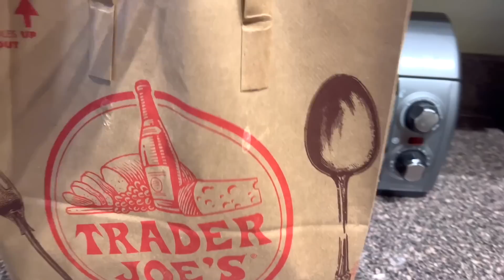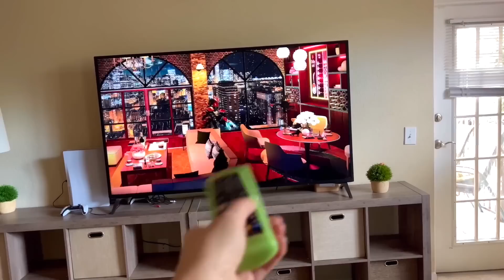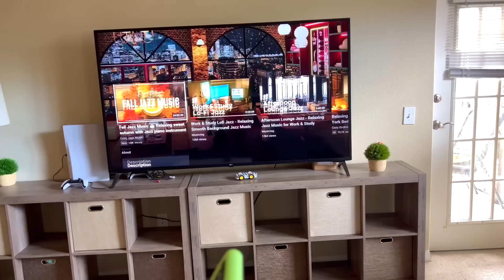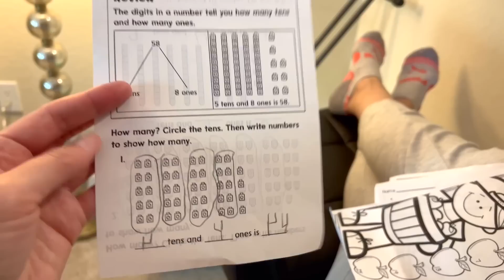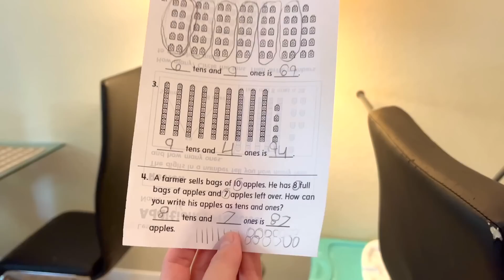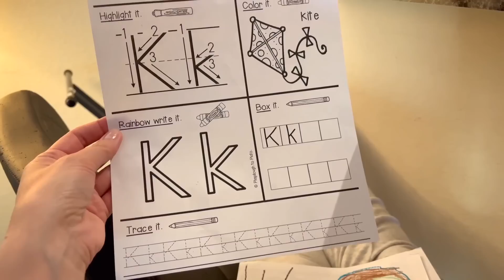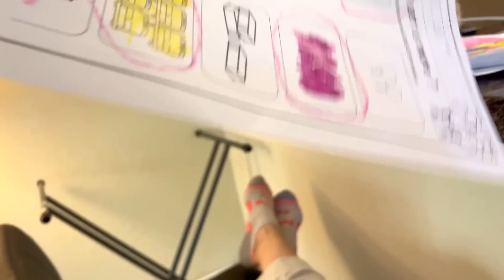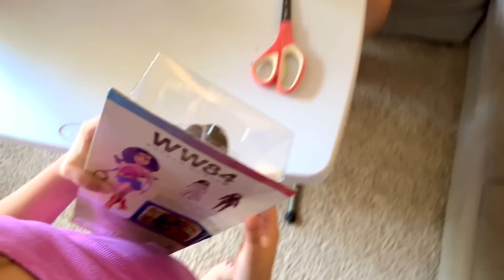США Влог Встреча с Друзьями Закупка Уборка Посылка с Amazon Семейный Влог Большая семья USA VLOG